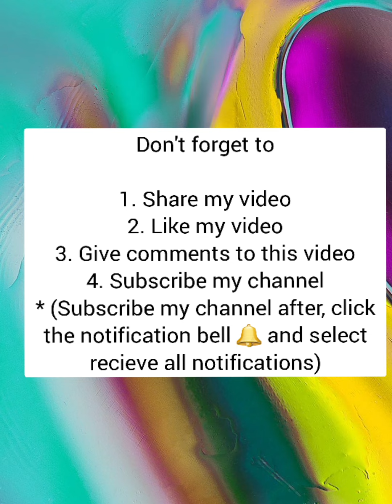Android or iOS games Run of life #4